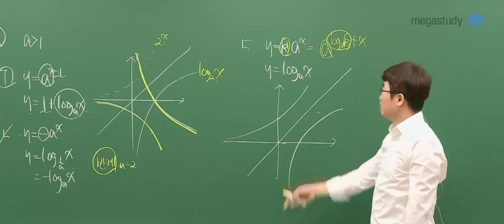[메가쌤 짤 - 수학 양승진T] 우아한 백조같은 승진쌤